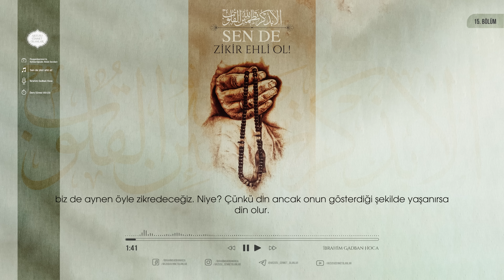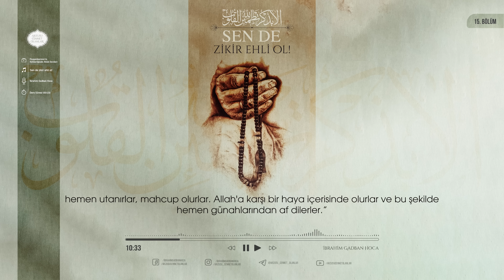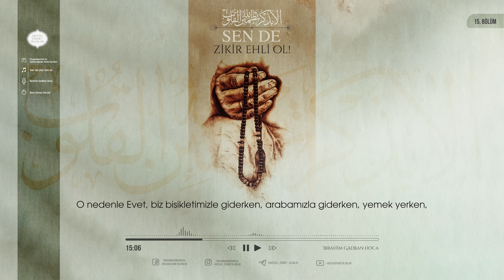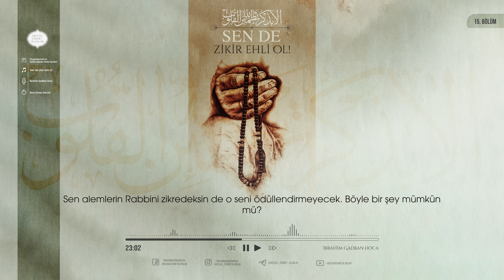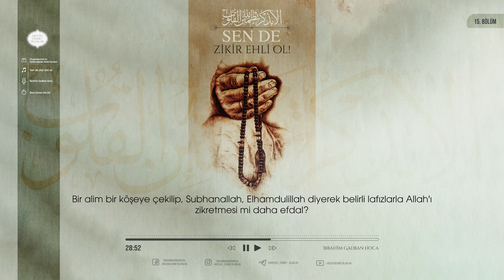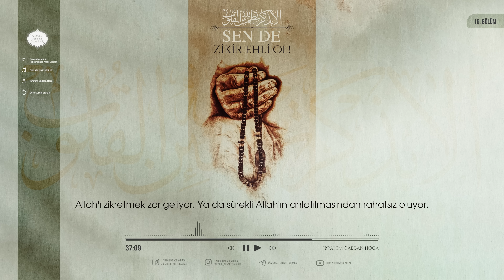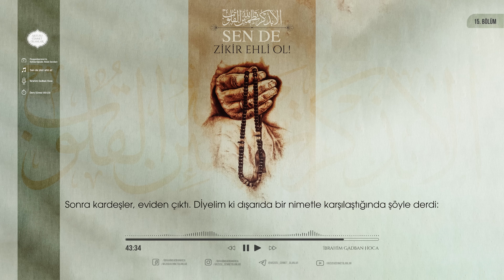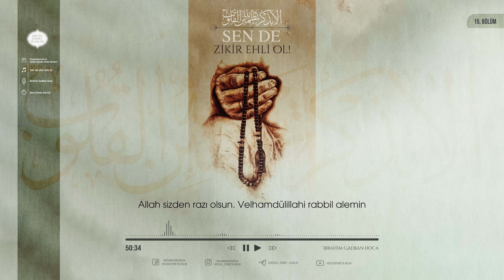SEN DE ZİKİR EHLİ OL! | İbrahim Gadban Hoca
0:00 İntro

0:11 Efendimiz (sav)'in Zikri

1:21 Rabbimizi Nasıl Zikretmeliyiz

5:03 Zikir Ne Demek

10:49 Zikir Dediğimiz Zaman 3 Şeyi Hatırlamalıyız

17:10 Allah'ı Çokca Zikreden Kullardan Olmamız İçin Şu 7 Maddeyi Yerine Getirmeliyiz

17:16 1. Gözle Görülen Tüm Meşgalelerden Uzaklaşmanız Lazım.

18:04 2. Beden Azalarımızı Dikkat Dağıtıcı Her Türlü Hareketten Uzaklaştırmanız Lazım.

18:48 3. Kalbinden Her türlü Düşünceyi Def Etmen Lazım.

20:06 4. Nefsine, Kendisini Zikrettiğin Rabbin Azametini Hatırlatman Lazım.

20:34 5. Zikrini Tecvid ile Yapman Lazım.

21:05 6. Oturulması Mümkün Olduğu Kadar Uzun Süre Oturman Lazım.

21:24 7. Zikrini Tamamladığın Andan İtibaren, Yeniden Başka Bir Bikir Yapana Kadar, O Aradaki Mesafede
Kesinlikle O Zikir Halini Bozacak Şeylerden Uzak Duracaksın.

32:40 Ubey b. Kâb'ın Kıssası

40:10 Allah Rasulü (sav)'in Bir Günü

50:48 Bitiş